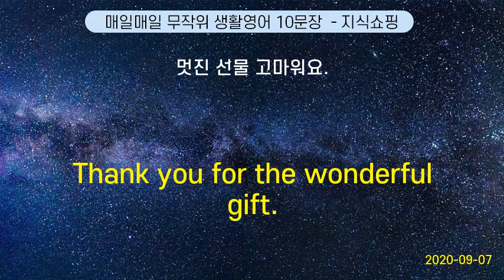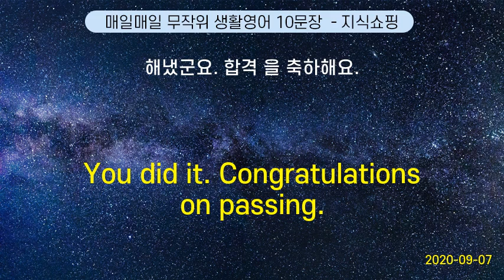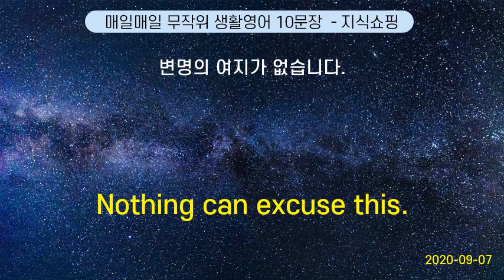매일매일 무작위 생활영어 10문장 #74 (2020-09-07)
Would you mail this letter for me?      | 이 편지를 부쳐 주시겠습니까?
Thank you for the wonderful gift. | 멋진 선물 고마워요.
When was it built ? | 언제 지어졌어요?
You did it. Congratulations on passing. | 해냈군요. 합격 을 축하해요.
Which way is the shopping center ? | 쇼핑 센터 는 어느 방향이에요?
Be nice to your friends.  | 친구들과 잘지내
Nothing can excuse this. | 변명의 여지가 없습니다.
Please stop there for a minute. | 저기서 잠깐 서 주세요.
Where are you staying? |  어디에서 묵게됩니까?
The ayes have it. | 찬성자 다수로 가결되었다.